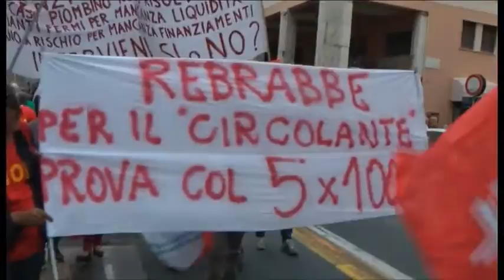2016-06-10 - LAVORO-METALMECCANICI,A LIVORNO 5.000 IN PIAZZA PER SCIOPERO